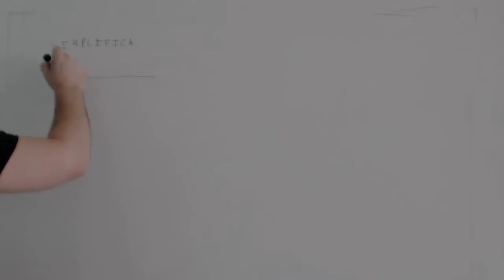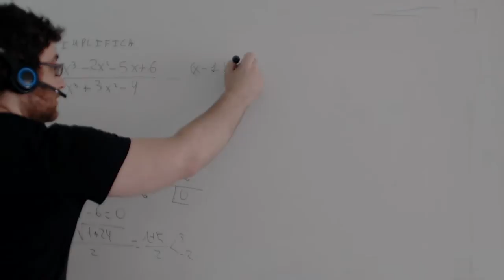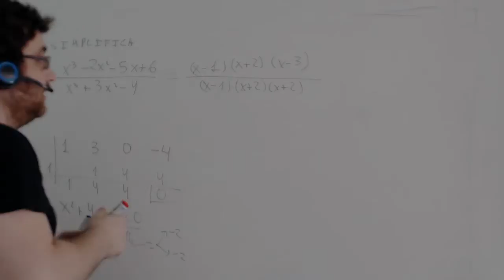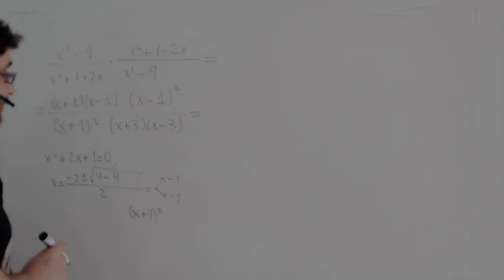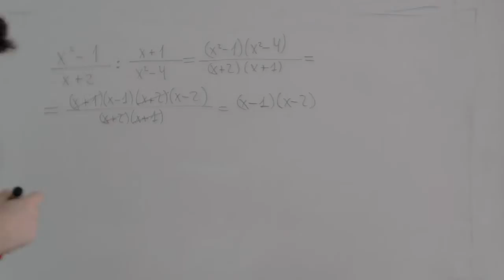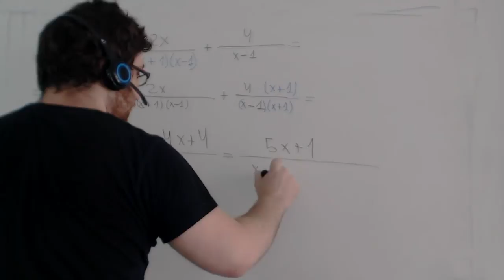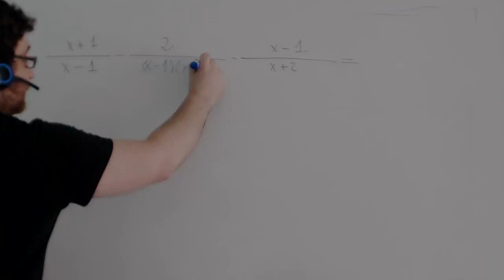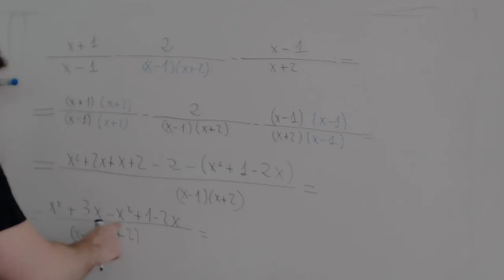Ecuaciones racionales Matemáticas 1º Bachillerato Academia Usero Estepona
Las ecuaciones racionales son aquellas en las que aparece x en el denominador. Para resolverlas, es útil recordar como se resuelven las ecuaciones con denominadores. Primero hay que hacer el mínimo común múltiplo de los denominadores. Aquí también, la única diferencia es que aquí los denominadores tienen x. Es importante recordar como que el mínimo común múltiplo está formado por los factores comunes y no comunes al mayor exponente. Por ejemplo, el mínimo común múltiplo de x·(x-3) y x·(x-4) es x·(x-3)·(x-4). Se resuelven del siguiente modo:
1) Se hace el mínimo común múltiplo de los denominadores.
2) Se coloca en cada fracción el mínimo común múltiplo en el denominador.
3) Se multiplica el numerador por los factores nuevos que hayamos introducido en el denominador.
4) Una vez que todos los términos tienen el mismo denominador, se pueden simplificar.
5) Y ahora quedan varios términos donde hay que hacer varias multiplicaciones de polinomios. Es importante tener en cuenta que, cuando hay un menos delante de un término, cambian todos los signos de ese término.
Academia Usero en Estepona, el centro de formación con más vídeos en Internet del Mundo presenta: Ecuaciones racionales Matemáticas 1º Bachillerato